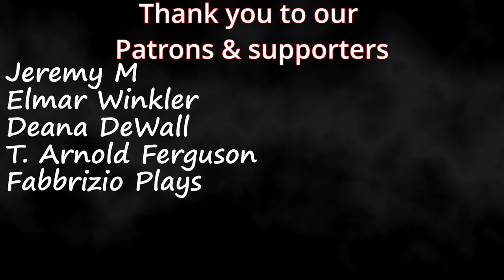Gravity Falls 2x13 "Dungeons, Dungeons, and More Dungeons" Couples reaction!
Timestamps **
Hit the Like!:(0:00)
Recap:(0:29)
Reaction:(0:)
Review:(12:)